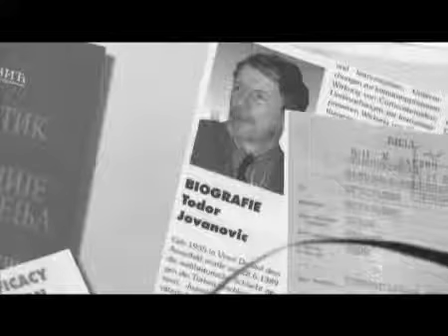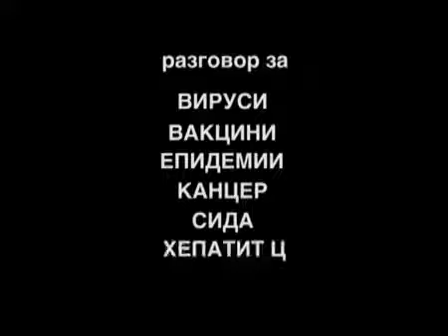Primarius Dr. TODOR JOVANOVIC - Tek na svesta